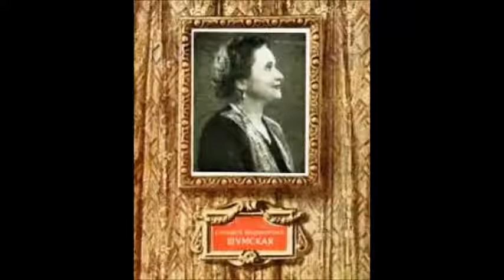Дунаевский Лебедев Кумач Лунный вальс Елизавета Шумская